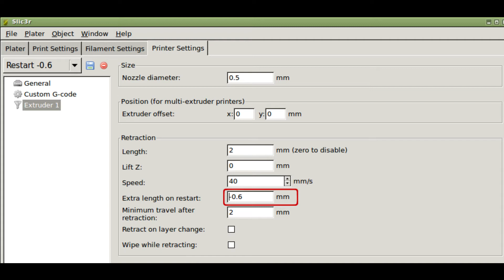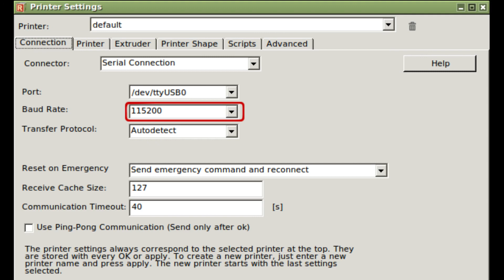Tronxy X1: Extra things to get it working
Extra fixes to get the Tronxy X1 3d printer working well.